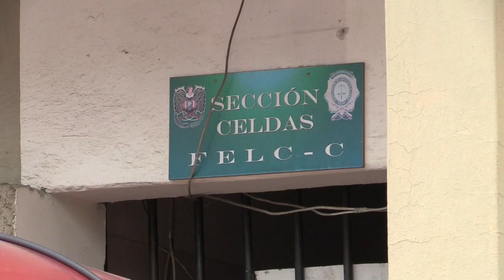Justicia boliviana manda a prisión preventiva a la expresidenta interina Áñez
La Justicia boliviana decidió este domingo enviar a la expresidenta interina Jeanine Áñez y a sus exministros Álvaro Coímbra, de Justicia, y Rodrigo Guzmán, de Energía, a prisión preventiva durante cuatro meses por el caso conocido como "golpe de Estado".

¡Visítenos!